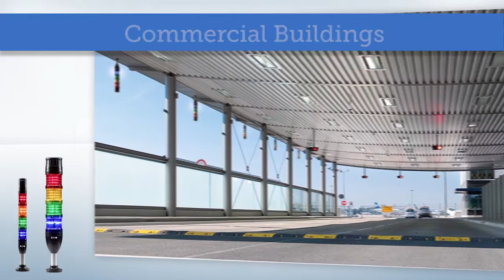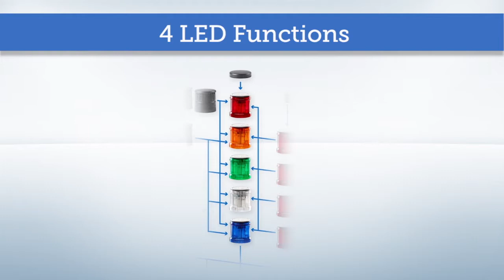Eaton- Stacklight Overview